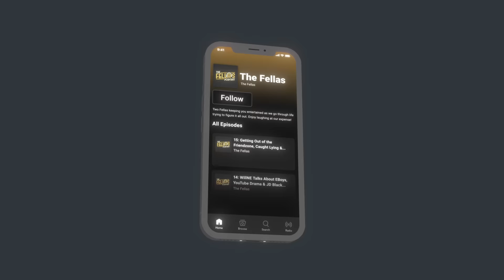KSI Gifting Callux $1,000,000, Life Saved by Vikkstar & How To Build A Brand! - FULL PODCAST EP. 17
to be randomly allocated a free share worth between £3 and £200 when you register and fund your account